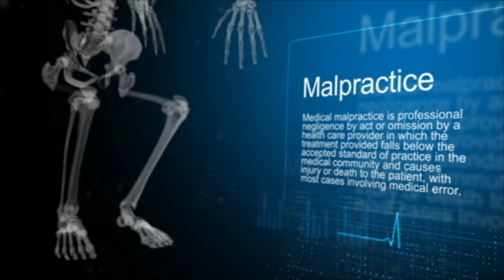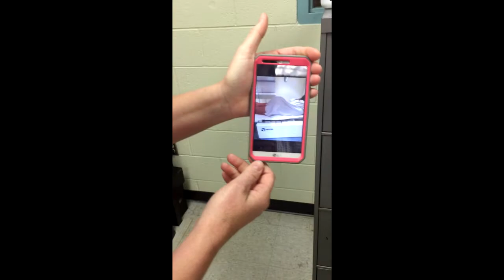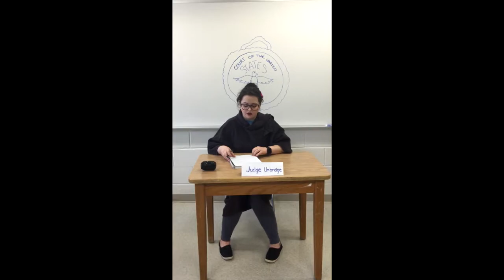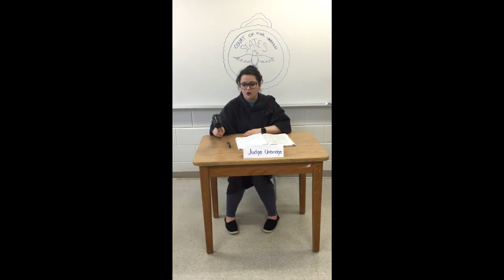FTCC Radiography Project Video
Project video for FTCC Radiography Program